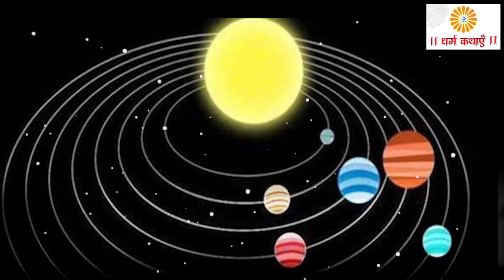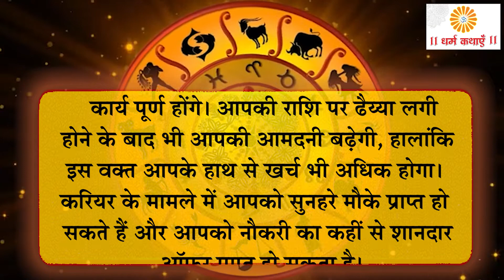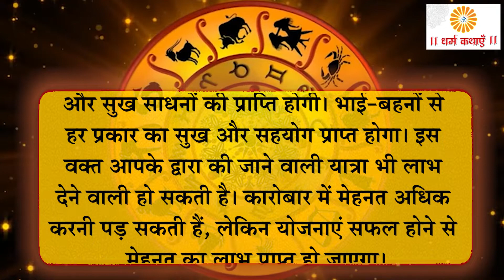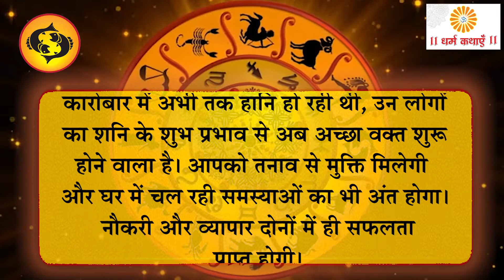धनतेरस पर इन 5 राशि वालों के लोगों की बदलेगी किस्मत, लक्ष्मी कुबेर साथ मिलकर बनाएंगे इन्हें धनवान